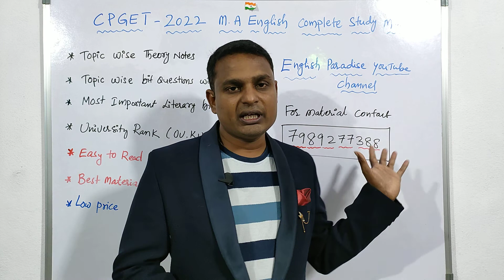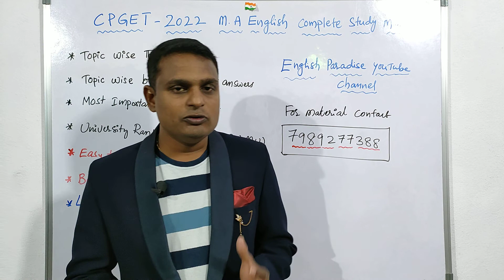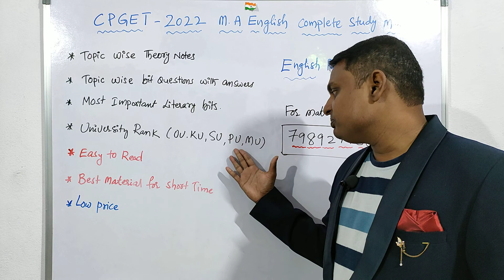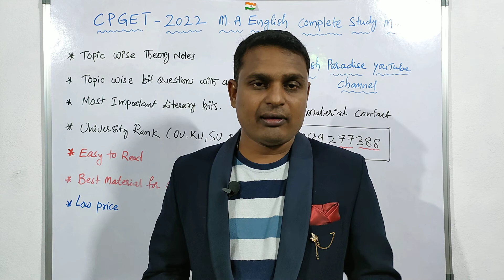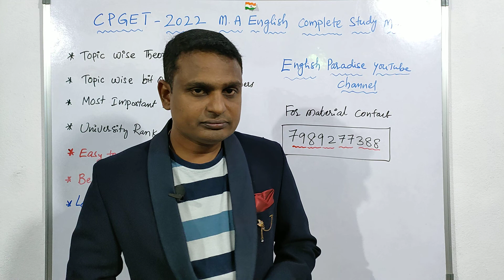M.A English Entrance Exam 2022 Complete Material Available